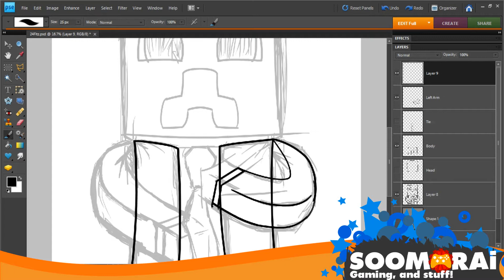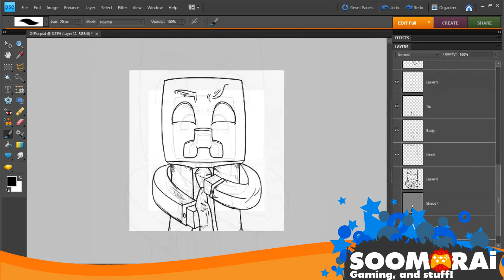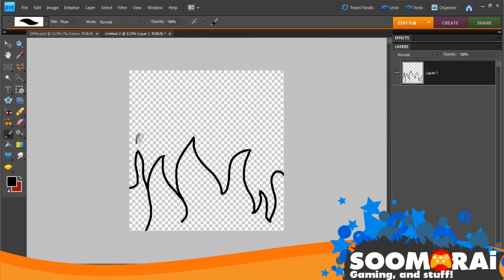Minecraft Speed-Art - 24Fitz (Booty Squad #2)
If you enjoyed, be sure to leave a like/comment!

► Music

► Other Music (Background and such)